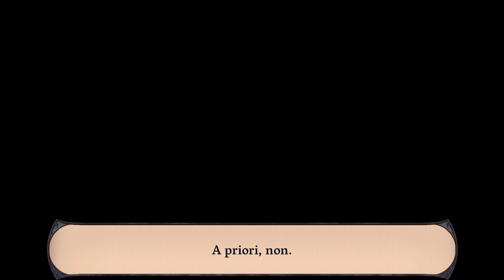Bloodstained: RotN - Épisode 50 : La fin du voyage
Ou l'épisode final n°2, je suppose.

La dernière fois, nous avions obtenu tous les fragments manquants, et complété à 100% tous les objets, ne laissant que les techniques (que j'avais la flemme de faire) et les deux zones crossover bonus ajoutées par la suite.

Ben, j'ai maîtrisé toutes les techniques, donc ça, au moins, c'est fait. Sincèrement, à part trois spécifiques (les deux parades avec épée et katana, et Pénétration, l'attaque à la lance qui vous fait foncer en ligne droite), toutes peuvent se maîtriser aisément en ayant les Lunettes de Gebel et le fragment Arrêt. Trouvez un ennemi au sol, arrêtez le temps pour le rendre "immortel", puis balancez la technique jusqu'à maîtrise.
Un peu long, mais simple. Beaucoup plus que si vous le faites normalement.

Après ça, on va aller explorer les deux zones bonus, la première étant un crossover avec Kingdom Two Crows, et la seconde avec Journey. Je n'ai fait ni l'un ni l'autre, donc bon.
Les deux sont en outre très courtes. La partie Kingdom Two Crowns réclame d'entrer dans le train avec la Couronne de la création d'équipée (qui s'achète pour 1 or au magasin, pour la tête), et d'en sortir normalement. Cela nous fera atterrir dans un long écran en ligne droite, avec quelques ennemis basiques et un boss au fond. Celui-ci est, bien entendu, beaucoup trop faible pour nous désormais, et en mourant, nous donne un nouveau familier, l'Archer.

La zone Journey est plus vaste, mais pas de beaucoup. Il suffit de se rendre dans le Désert caché, puis dans la salle tout à l'est, marquée par une icône carrée. Je crois qu'elle n'apparaît pas avant que l'on ait fini le jeu, ou atteint l'Antre des monstres, truc comme ça. On y trouvera des salles avec des élémentaires de tous les éléments, des Dullarmartaux avec beaucoup plus de vie, ce genre de choses. Le coin est composé de quelques salles un peu labyrinthiques et nous fait à terme affronter un boss qui est surtout un Gardien Abyssal modifié, avec quelques nouvelles attaques et qui ne prend des dégâts que si touché à la tête. Le vaincre nous donnera une nouvelle écharpe sympa visuellement mais pas si impressionnantes niveau statistiques.

Et après ça, ben... c'est tout. On a tout vu, ou du moins, tout ce que je peux imaginer. On a eu tous les fragments, vaincu tous les ennemis, fabriqué et obtenu tous les objets et équipements, fait toutes les recettes de cuisine, fini toutes les quêtes et maîtrisé toutes les techniques.

Donc après ça, les modes bonus !